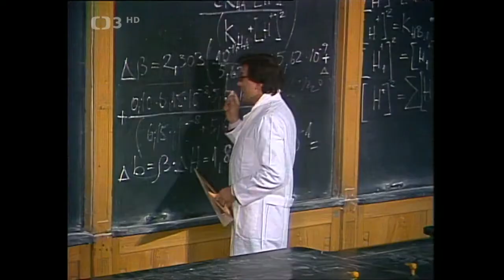Karel Gott - Věčný laik (1987)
Ondřej Soukup, Karel Gott, Eduard Krečmar
Domácí úkoly - Luděk Nekuda